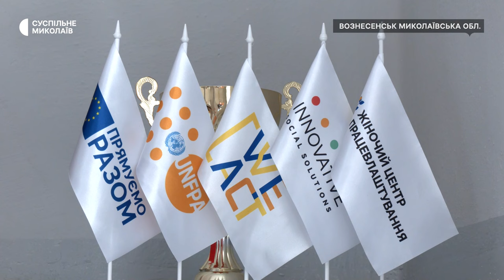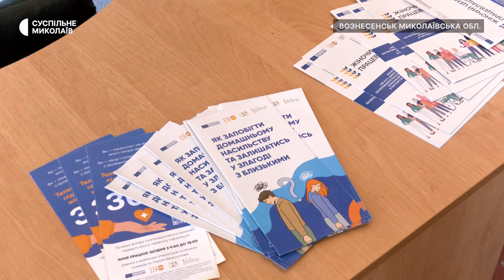На Миколаївщині запровадили курси з малярства-штукатурництва для жінок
З четвертого березня у п'ятьох громадах Миколаївщини стартували безкоштовні заняття з малярства-штукатурництва. Це напрям з серії курсів "чоловічих професій" для жінок. За час реалізації проєкту, до нього долучилися понад дві тисячі жінок у чотирьох областях України.